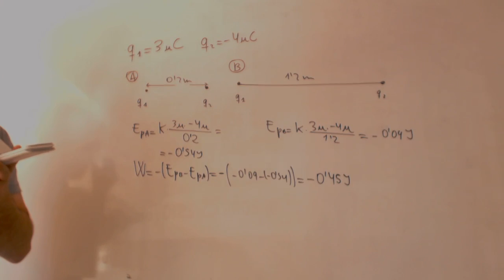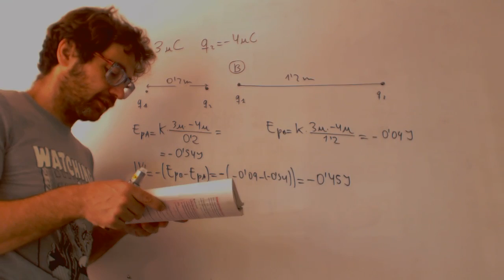Trabajo exterior para mover dos cargas Fisica 2 Bachillerato Academia Usero Estepona